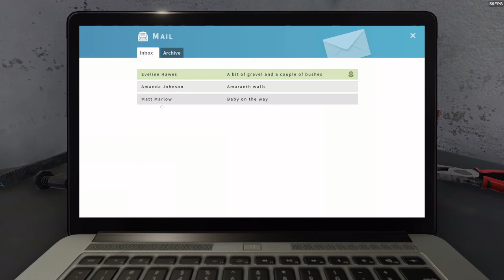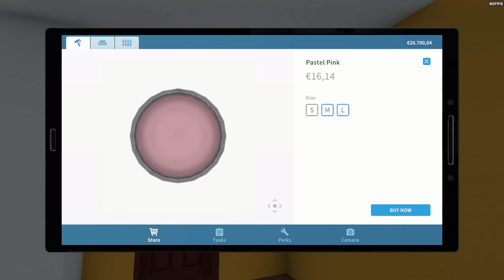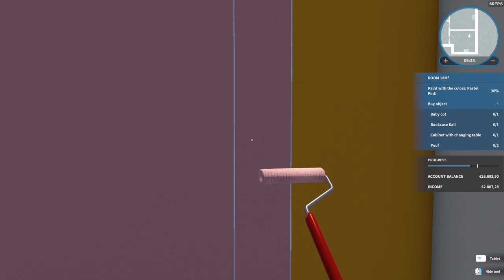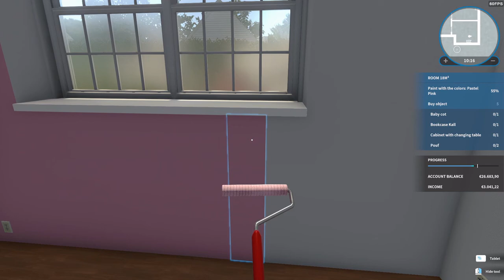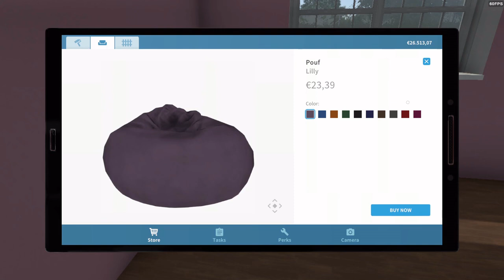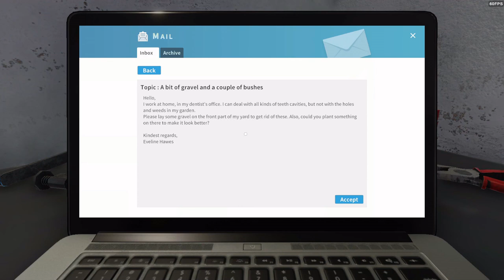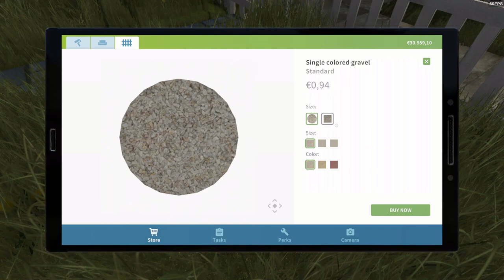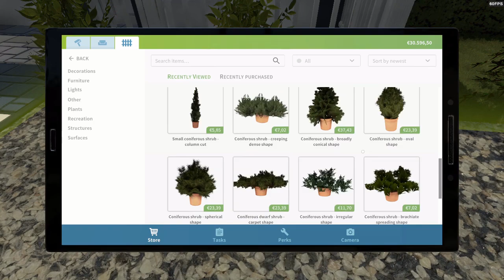from Baby cots to planting Pots | houseflipper#2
We go from renovating houses to gardens, sit back relax and watch the video :)